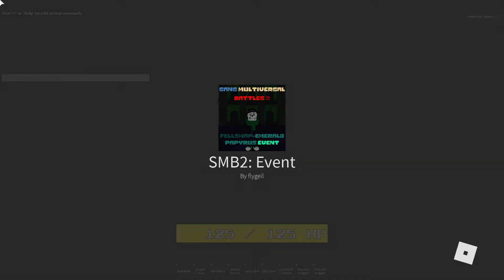Roblox Sans Multiversal Battles 2 FellSwap Emerald Papyrus Beaten!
EVENT